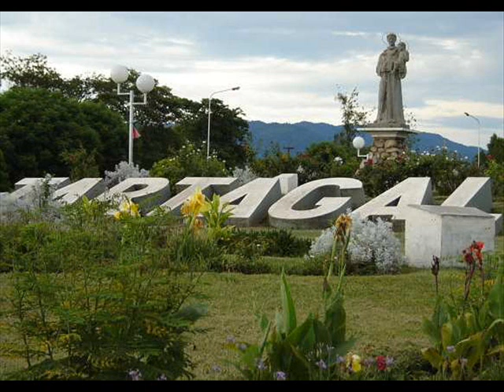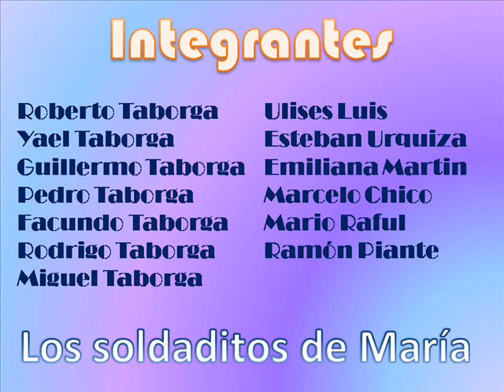Los Soldaditos de Maria- Gloria - Ritmo Pin Pin (Tartagal)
Tema perteneciente a Los Soldaditos de Maria del Disco Navidad Norteña. Los chicos son de la ciudad de Tartagal, mas precisamente del barrio La Loma, adonde se encuentra la Capilla San Francisco Solano "La Loma" , la cual aparece en el transcurso del vídeo.